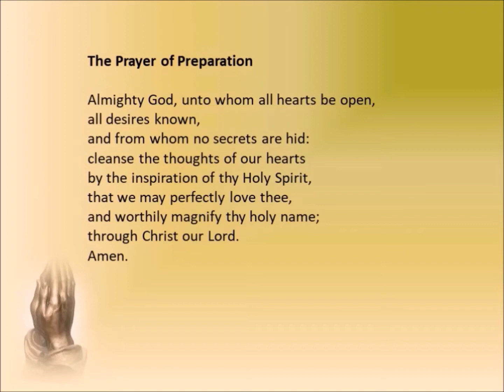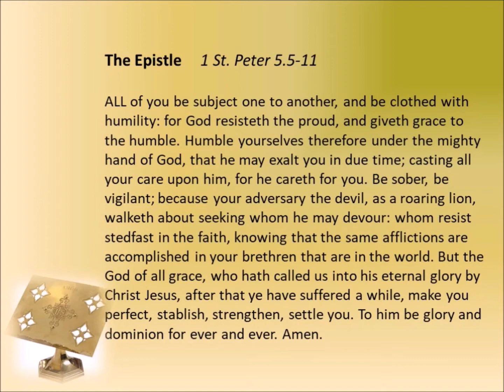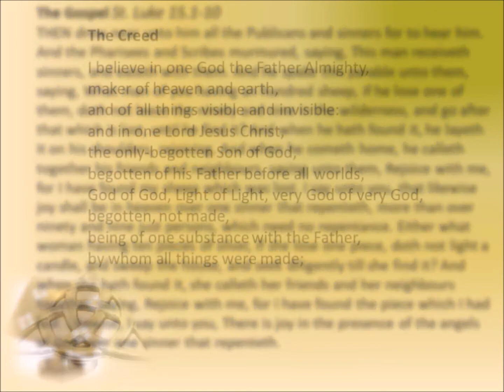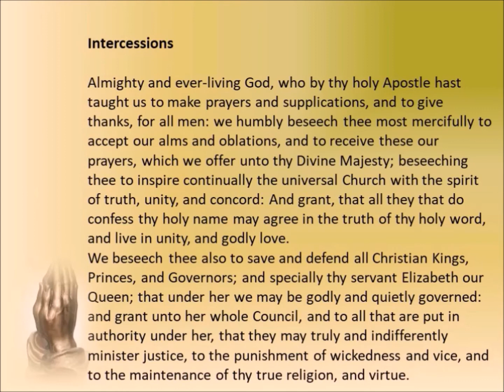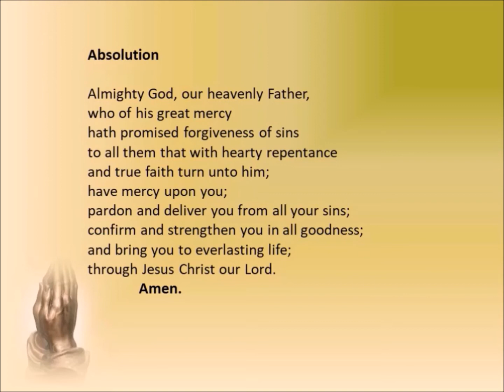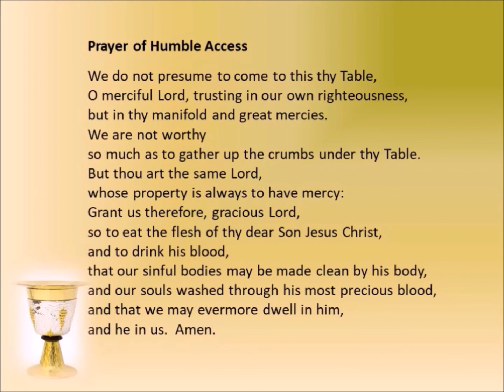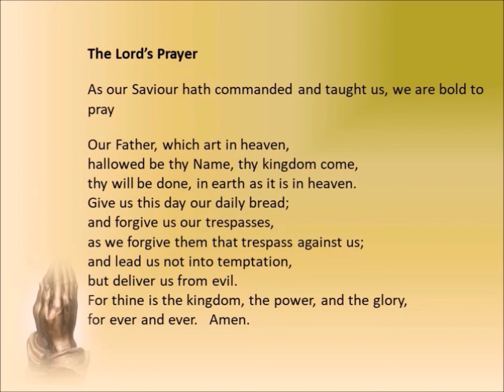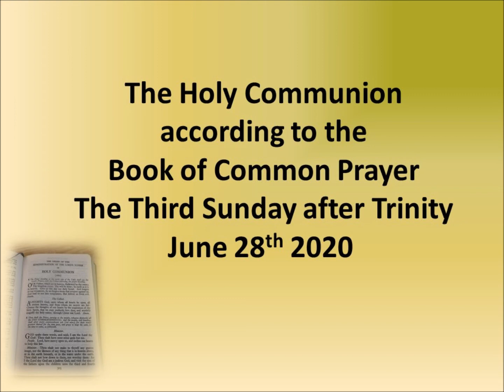Holy Communion - 3rd Sunday after Trinity - 1662 Book of Common Prayer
Holy Communion with the Revd Garry Hinchcliffe, lessons read by Andrew Smith, introduced by the Revd Bill Snelson